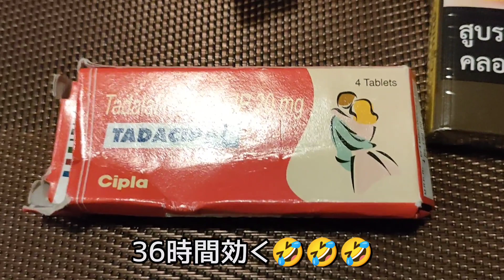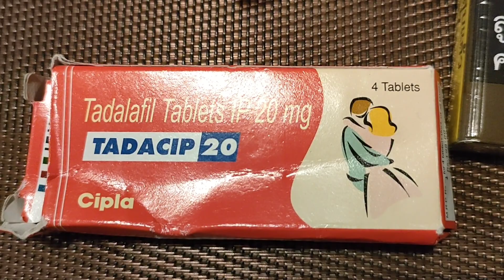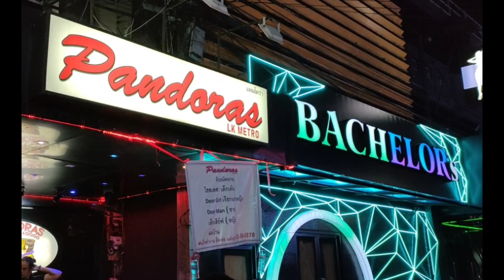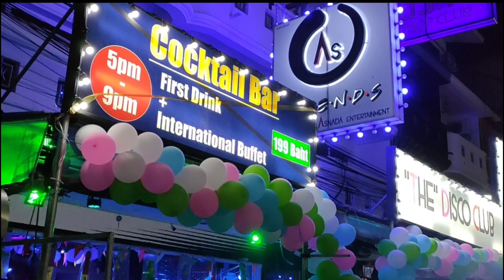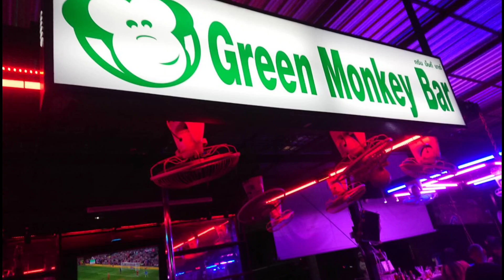パタヤコスパ最強日本食からの松ちゃんとハシゴ酒@pattayaanikichannel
コスパ最強エミさん食堂からの松ちゃんとハシゴ酒